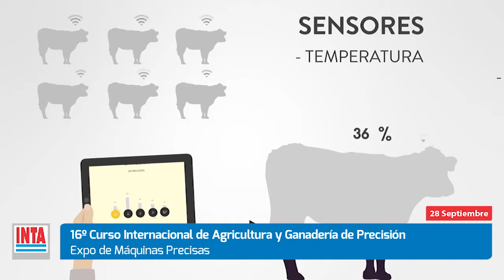16 Curso Agricultura de Precisión - Juan P Velez 2